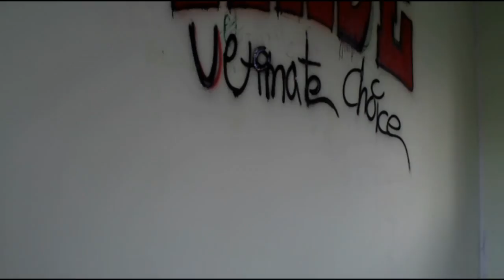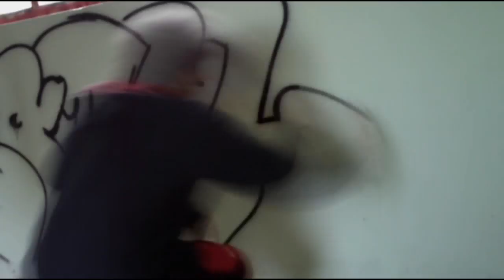Garaza Part 2/2 ^^